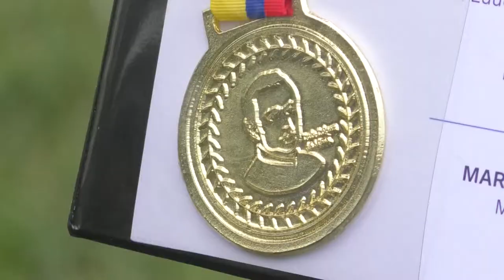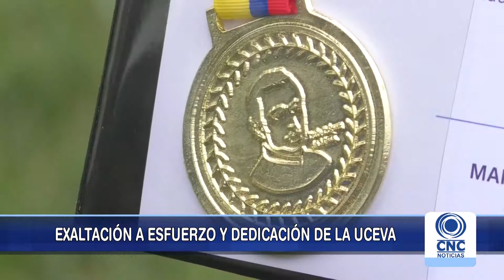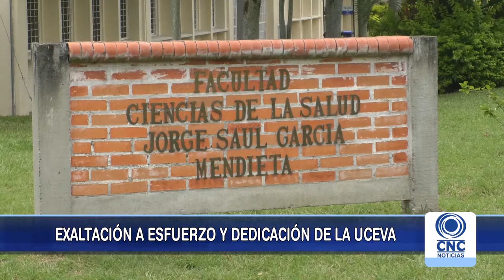Uceva, reconocida por el Ministerio de Educación Nacional.